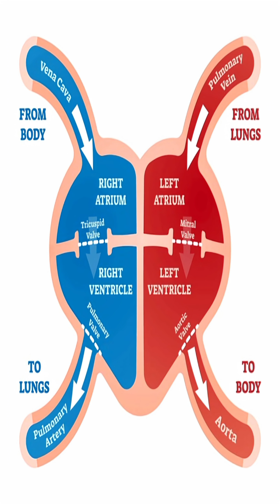What happens if air enters your vein? Can it really kill you? 😱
Watch this short to understand the science behind air embolism in seconds!